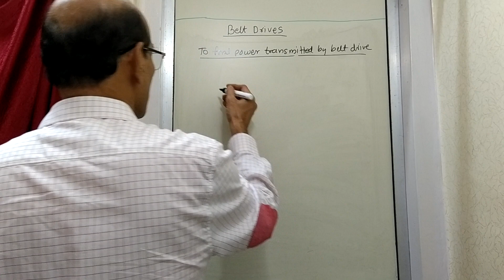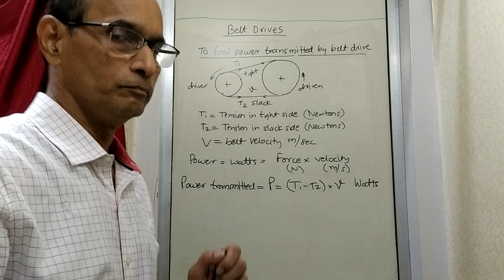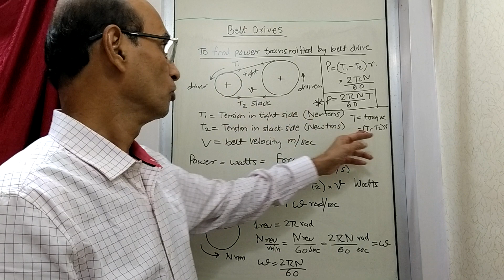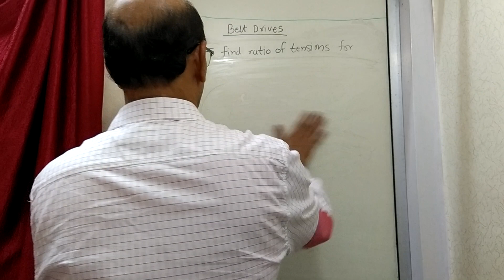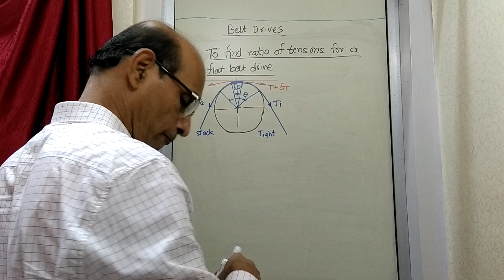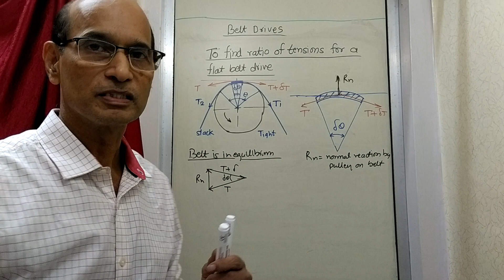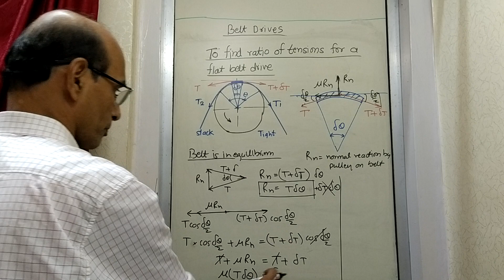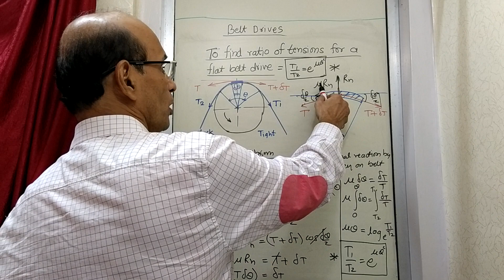LECT 05.5 : BELT DRIVES